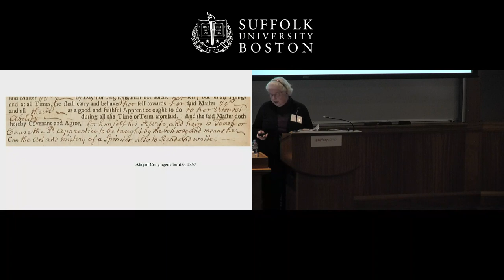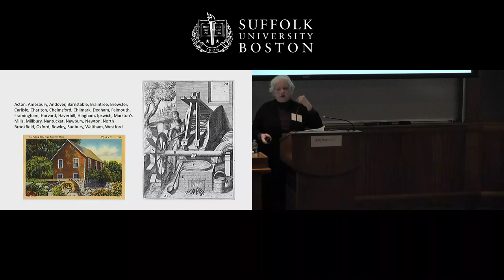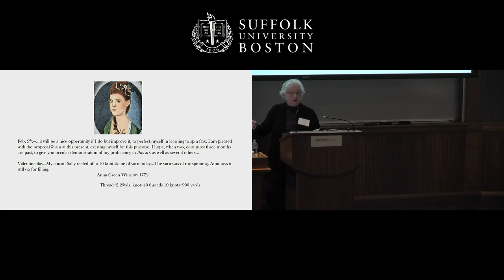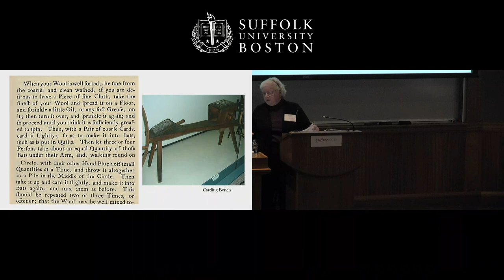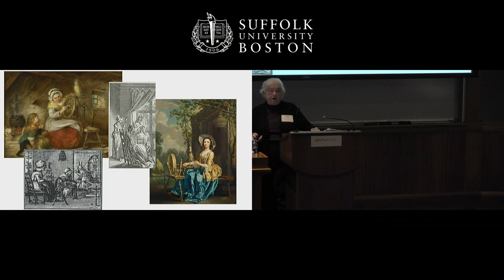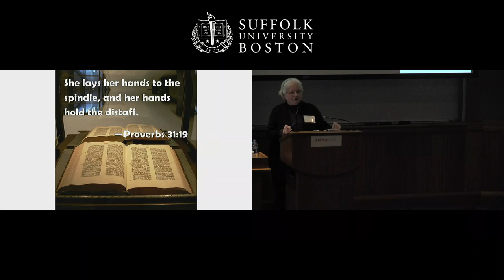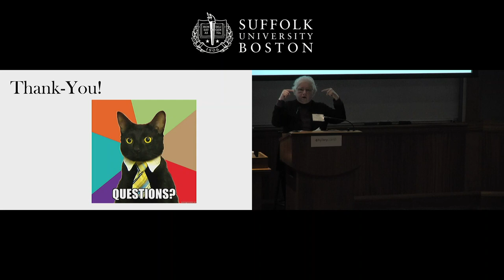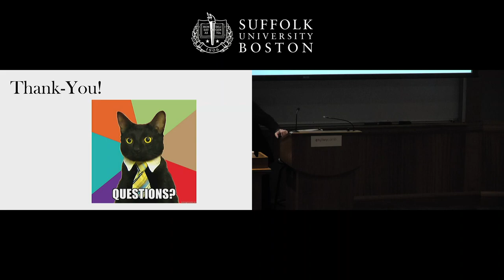"The Art and Mistery of Spinning" with Judy Cataldo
Independent researcher and live historian Judy Cataldo discuss the spinning technology of the 18th century and how it compares to today's craft.

Presented at History Camp Boston on March 16, 2019.

History Camp brings together people from all walks of life who are passionate about history for a day of sessions on all aspects of history.  There’s nothing else like it, and people come from all over to attend.

This was one of 60 sessions at History Camp Boston this year.  View more sessions from this History Camp and others here in our channel.

About the session:
The art of spinning fibers into thread is an ancient craft with a process that has changed only slightly over the millennia. Or has it? How has modern spinning influenced the way we think spinning was done in the 18th century? This presentation will look at how the spinning technology of the 18th century differs from the modern craft, who in the 1700s was doing the spinning and how can we change our historic demonstrations to more accurately reproduce the spinning of thread.